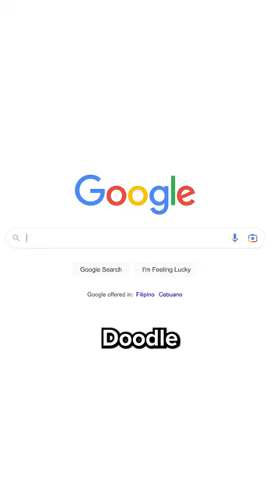A Filipino Did That?!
Check out these remarkable Filipinos who are raising our flag throughout mainstream media! 🇵🇭 Any one we missed?